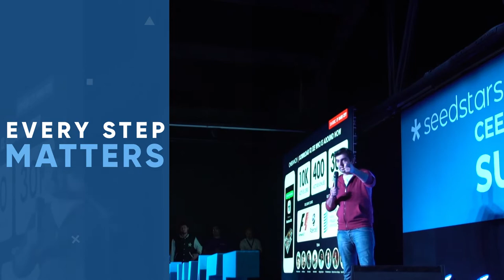Seedstars Summit CEE Nur-Sultan 2019 | Official Trailer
Seedstars Summit CEE - beyond your limits: innovate, invest, inspire!